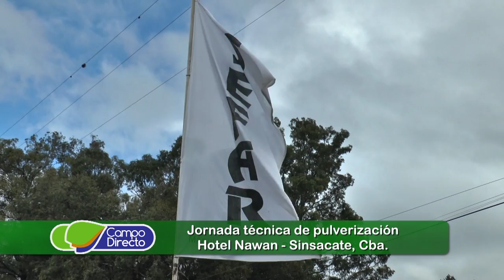La tecnología PLA se presentó en Sinsacate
SEFAR capacitó a productores y operarios de pulverizadoras en Sinsacate.